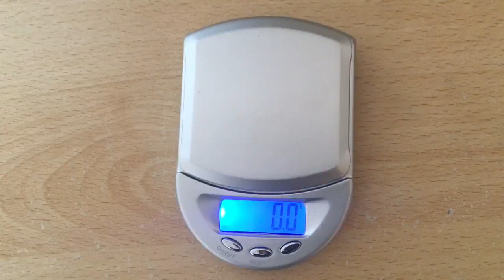How to move around your money